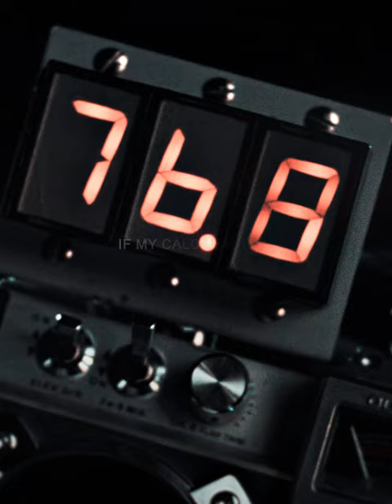Back to the Future